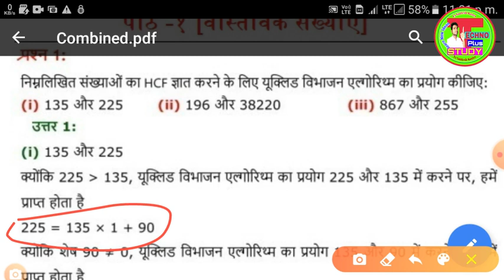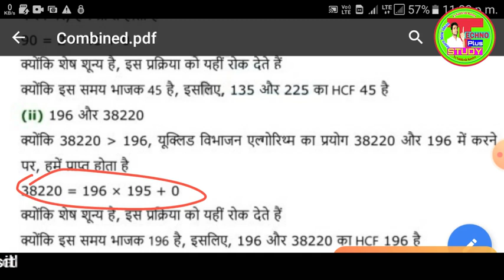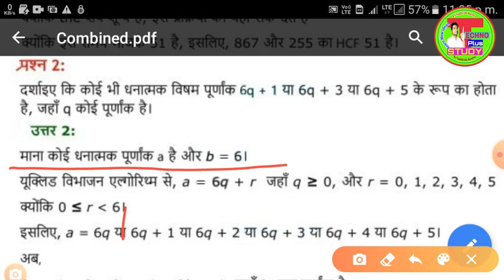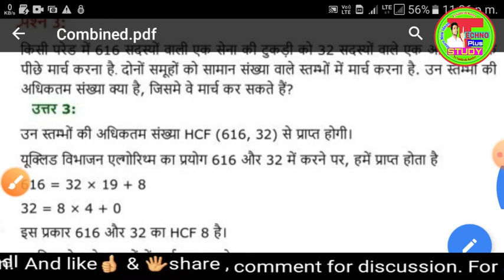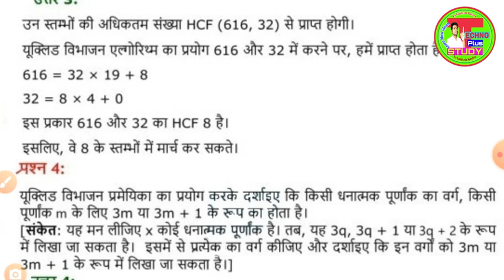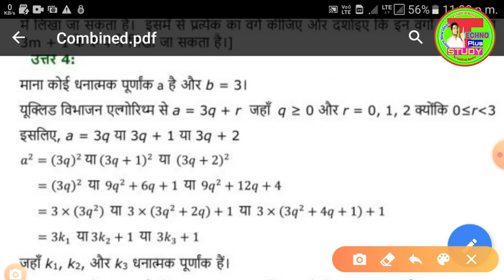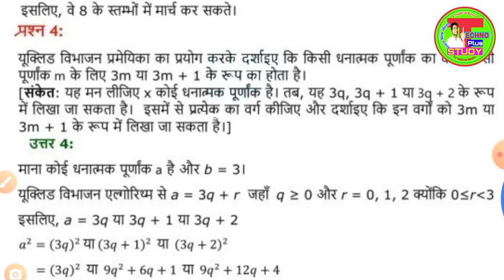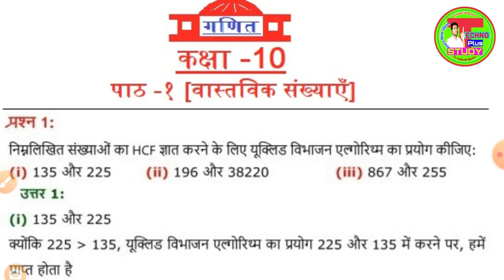highschool Ncert Math Solution in hindi||10th Ncert Mathematics solution chaperwise||part-1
hi
My friends aaj hum ke liye ek10th sambndhi math ke full ncert solution ko lekar aaya hoon jo chapterwise hoga .sabhi practice ke all chapters honge ek bad ek video ka part apko jarur milega bus aap apna pyar bhara support karte rhe.

how to solve ncert solution
how to get maximum mark in math
how to pass in 10th math
how to find all solution ncert math book
math ko assan kaise banaye
highschool ke math me kaise pass ho
full solution of math of highschool mathe